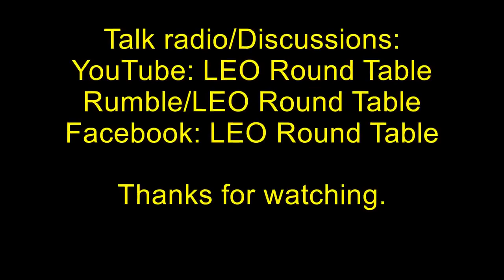Cop gets pissed at deputy for doing his job BWC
An Orlando police officer has been accused of driving nearly 40 miles over the speed limit in a patrol SUV and then fleeing from a Seminole County sheriff’s deputy.

According to the Seminole County deputy's report, Orlando police officer Alexander Shaouni was going 80 mph in a 45 mph zone down Florida Avenue.

Deputies said body-worn camera footage shows Shaouni arguing with a Seminole County sheriff's deputy for pulling him over.

He allegedly refuses to hand over his driver's license and proceeds to drive away from the deputy.

“What? I am going into work, my man, why are you trying to pull me over as I’m going into work?” Shaouni is seen asking.

“Because you’re going 80 in a 45,” the deputy replied.

The deputy said he activated his vehicle’s emergency lights and siren and had to drive over 90 mph to catch Shaouni, but he still did not pull over immediately.

Shaouni is also accused of refusing to give the deputy his driver's license.

He was arrested on the charges of resisting an officer, reckless driving and fleeing and eluding a law enforcement officer with active sirens.

The Orlando Police Department says Shaouni was relieved of duty